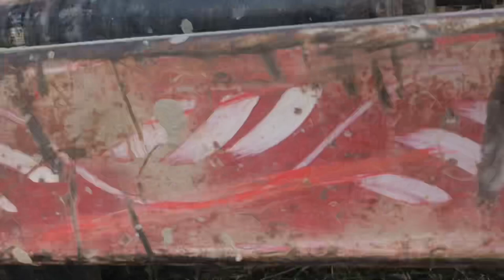Tube Well Installation || Tubewell Boring Process || Water Boring Machine Working in Pakistan